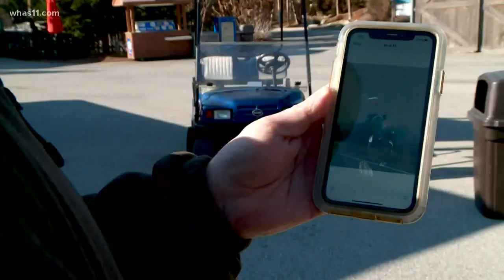Louisville Zoo raises money for Australian animals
The Louisville Zoo is now offering ways for you to support the animals hurting from the brush fires in Australia.